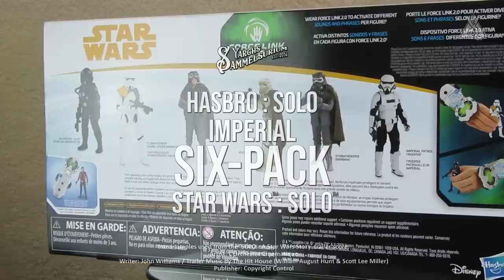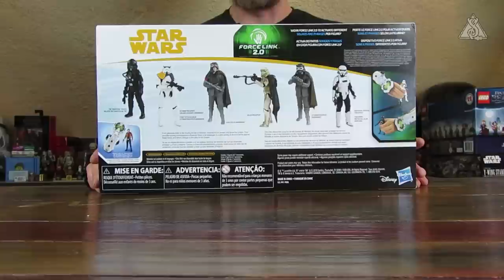🌌 HASBRO Star Wars SOLO - Imperial Six Pack Target Exclusive - Unboxing Review deutsch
Im Gegensatz zu einem dänischen Spielwarenhersteller kommen gefühlte 80% der zu einem Star Wars™ Film erscheinenden Action Toys von Hasbro als Exclusives für US-amerikanische Warenhausketten heraus. So auch das Imperial Six-Pack, welches nur bei Target erhältlich war und drei bisher in dieser Form nicht im Handel erhältliche Actionfiguren beinhaltet. Allen voran sei der Imperial Patrol Trooper™ erwähnt, welcher komplett auf einer noch nie Verwendung gefundenen Modellierung aufbaut ist. Die beiden anderen Figuren sind der Mudtrooper™ Sanitäter mit weißer Markierung, basierend auf dem Basic Han Solo Mudtrooper™ sowie dem Stormtrooper™ Officer, der zum Teil Teile des Mimban Strormtrooper™ verwendet. Letzterer ist mit einer leichten Farbvariation enthalten, was auch auf den Imperial TIE Fighter Piloten™ zutrifft. Die einzige reine Re-Pack Figur ist Han Solo™ im Mudtrooper™ Outfit.

Den Figuren können mit dem seperat erhältlichen Force™ Link  2.0 Phrasen und Geräusche entlockt werden.

Details zur Figur:
Hersteller: HASBRO
Toyline: SOLO™
Thema: SOLO™: A STAR WARS™ STORY
Wave: /
Produkt Name: Imperial Six Pack
Produktsparte: Action Figuren
Exclusive: Target USA
Maßstab: 3.75 Inch
Packungsinhalt: 1x Stormtrooper Sergeant™ Action Figur, 1x Stormtrooper (Mimban)™ Action Figur, 1x Mudtrooper™ Action Figur, 1x Imperial Patrol Trooper™ Action Figur, 1x Han Solo (Mudtrooper)™ Action Figur, 1x Imperial TIE Fighter Pilot™ Action Figur, 3x Blaster, 1x Mudtrooper™ Blaster lang, 1x Mudtrooper™ Blaster kurz, 1x Mimban Stormtrooper™ Blaster, 1x EG-17 Blaster
Erscheinungsjahr: 2018
UVP (DE):
Assortment Number:
SKU:

Writer: John Williams / Trailer Music by The Hit House (William August Hunt & Scott Lee Miller) Publisher: Copyright Control

im Clip verwendete Musik Tracks:
Jingle Punks - Galactic Demages